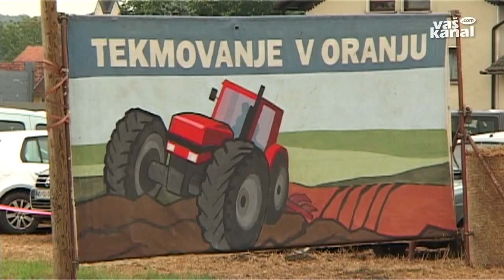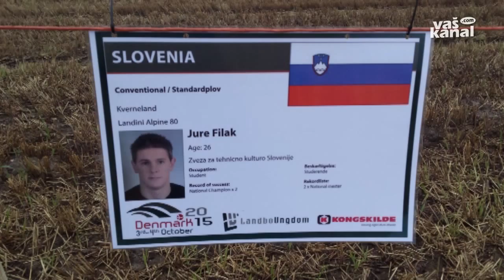Kmetijski razgledi, 6. november 2015